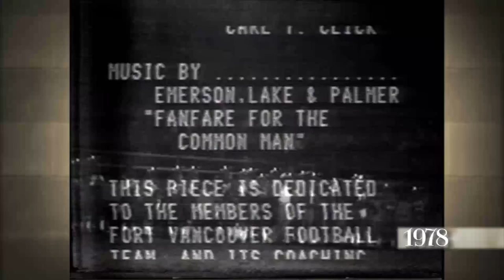Video Vault - Fort Vancouver HS in the '70s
In this episode, former Fort Vancouver High School students share films they produced in 1978.  Their football film won a national award.  Host: Nick Voll